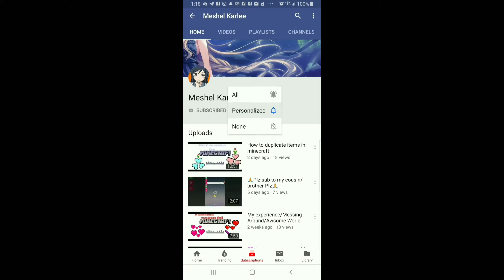🙂My Very First Call Of Duty Mobile Tutorial Gamplay😍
-Music Used In Video] (Dont Count Strike me It For Good Use.)
2. Anna Blue And Damien Dawn Angel